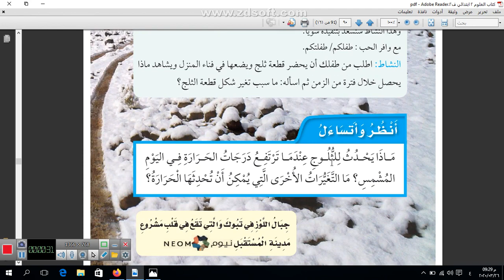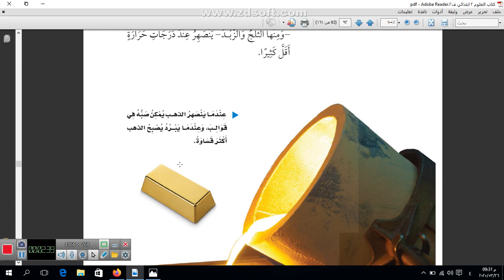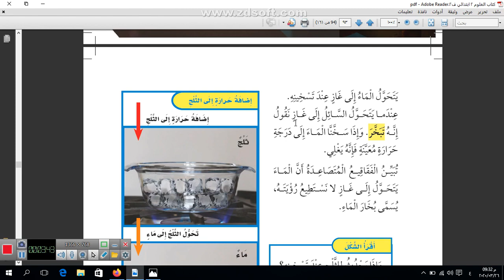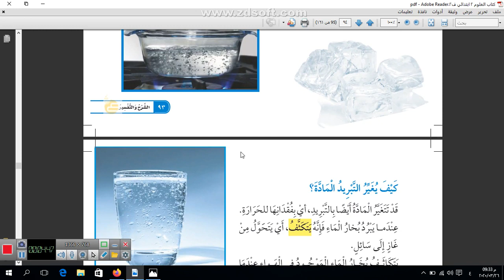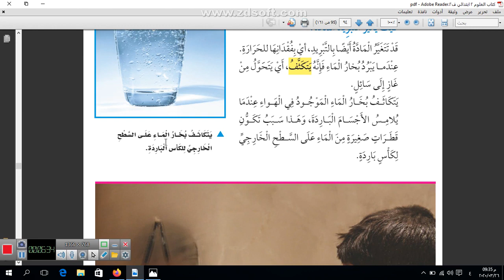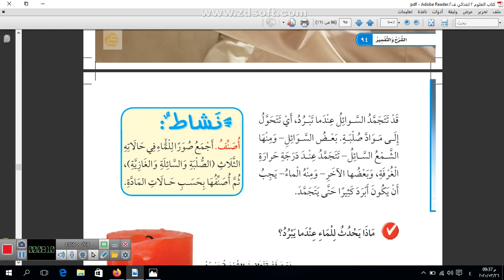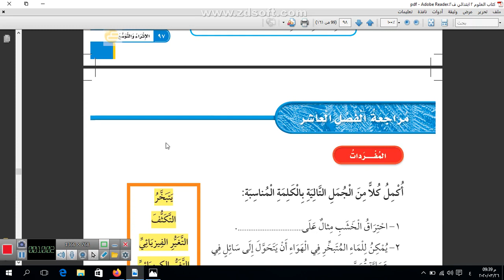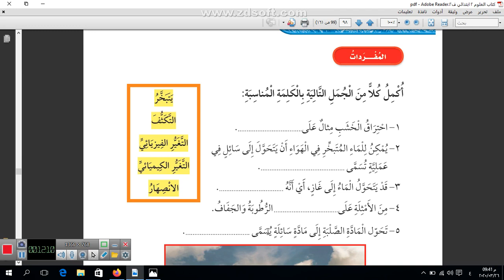علوم- تغير حالات المادة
ثاني ابتدائي علوم